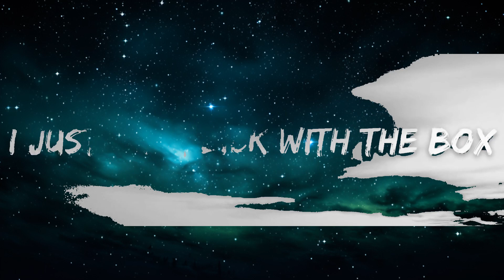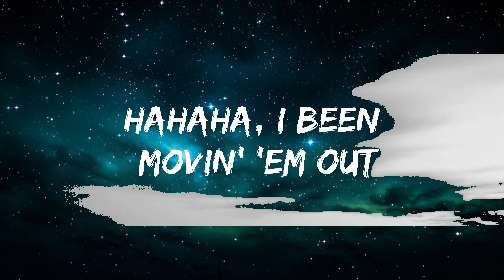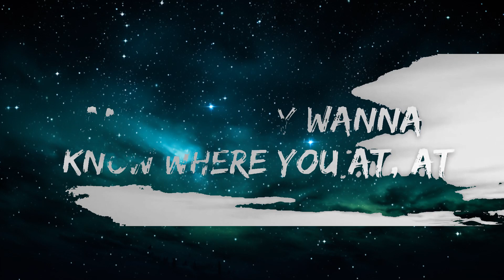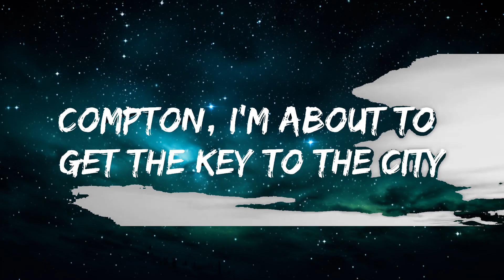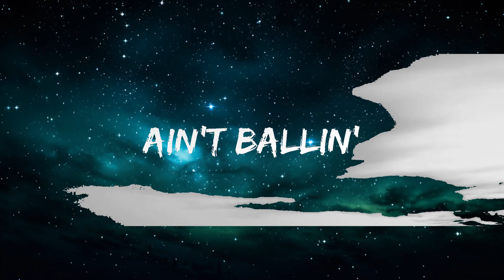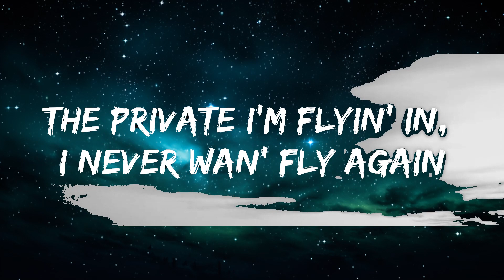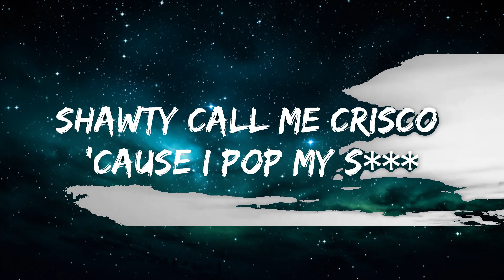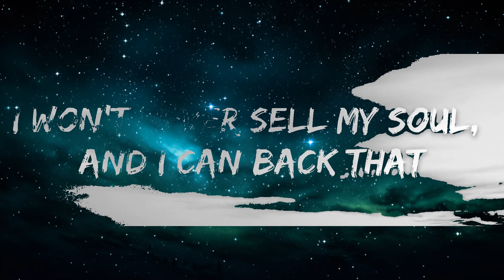Roddy Ricch - The Box (Lyrics) |25min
[Verse 2]
I done put a hundred bands on Zimmerman, s***
Shawty call me Crisco 'cause I pop my s***

[Chorus]
Pullin' out the coupe at t